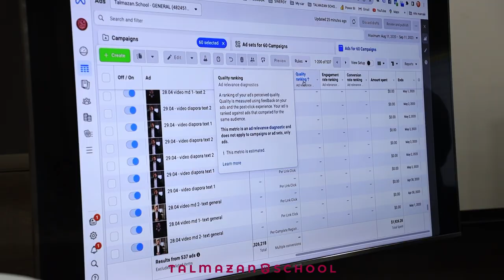Master Grupa cu Dumitru Talmazan: sesiunea I Septembrie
Septembrie l-am început cu prima lecție din programul Master Grupa. Dumitru Talmazan
Am revenit la offline-uri, ce ne face să creăm networking, să ne oferim instruire tehnică și suport beneficiarilor.

Mulțumim celor prezenți pentru atmosfera creată și dorința de a-și dezvolta abilitățile și a întâlni noi oportunități.

Prima lecție a fost despre ecosisteme și despre Strategia multinetwork: Facebook, Instagram, TikTok, YouTube - cum, unde și ce postăm pentru o prezență eficientă.